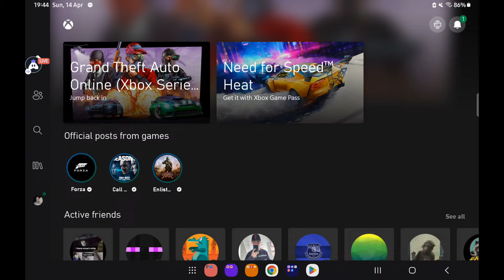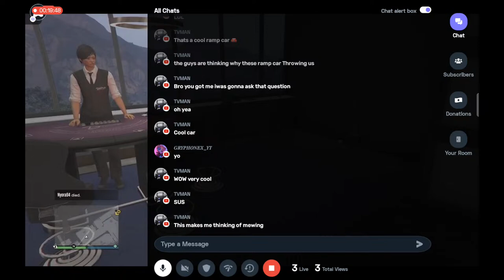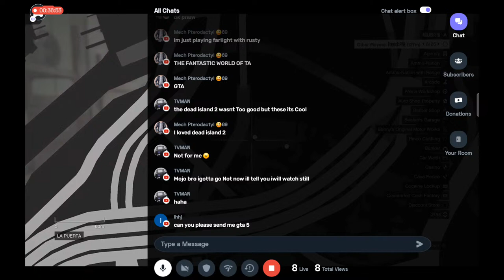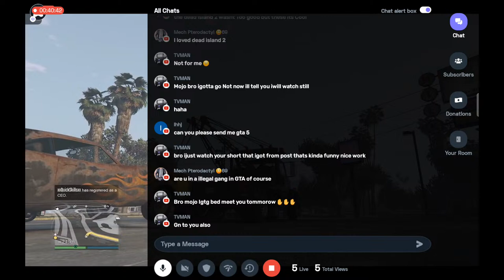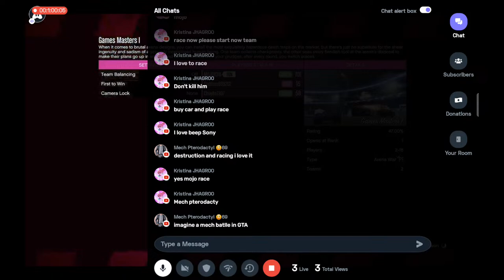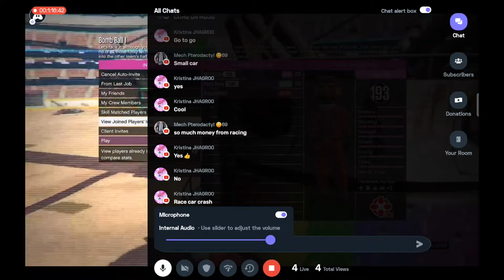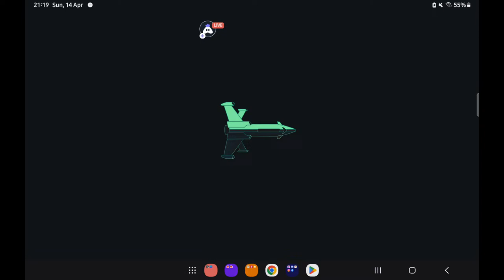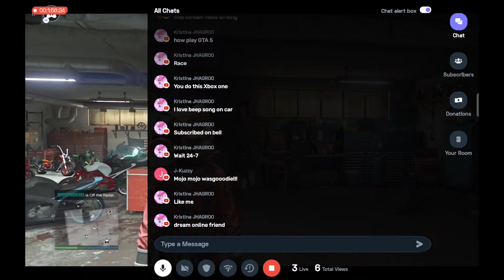🔴 LIVE - GTA ONLINE STREAM with Mojo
Welcome to Gta Online!

with me Mojo hehe 🤪

Tonight we are Chilling and Having Fun!

Grand Theft Auto 5 is a action-adventure game developed by Rockstar North and published by Rockstar Games.

Set within the fictional state of San Andreas, based on Southern California, the single-player story follows three protagonists.

Michael De Santa, Franklin Clinton, and Trevor Philips.

The open world design lets players freely roam San Andreas' open countryside and the fictional city of Los Santos, based on Los Angeles.

The game is played from either a third-person or first-person perspective, and its world is navigated on foot and by vehicle.

Players control the three lead protagonists throughout single-player and switch among them, both during and outside missions.